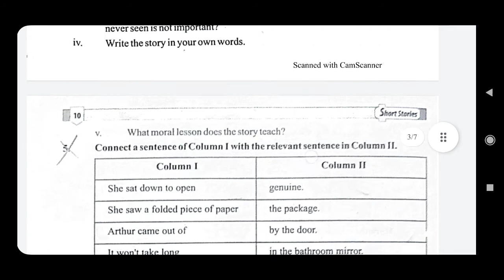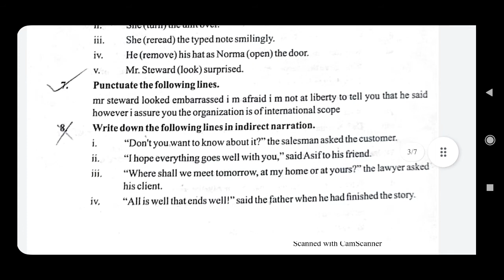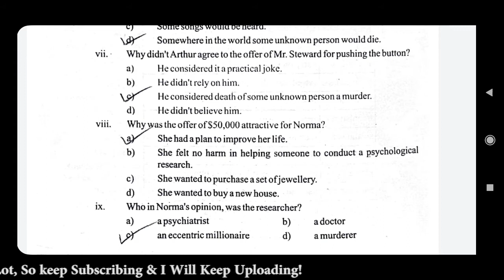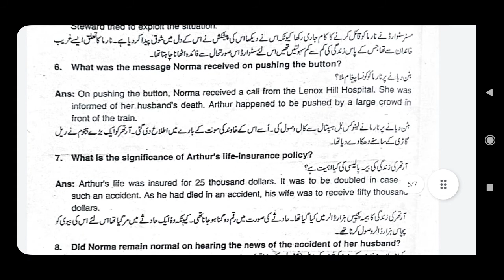11 Class English Book 1 | First year | FSC ICS ICOM FA | 1- Button, Button Lecture 2 Exercise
Dear Students in this lecture # 2 we are going to teach you the exercise of Chapter 1 "Button, Button".

Total Chapter Covered in this Playlist Given as below
◘ Button Button
◘ Clearing in the Sky
◘ Dark they were, and Golden-Eyed
◘ Thank you, M'am
◘ The Piece of String
◘ The Reward
◘ The Use of Force
◘ The Gulistan of Sa'di
◘ A Mild Attack of Locuts
◘ Overcoat
◘ The Angel and the Author-and Others